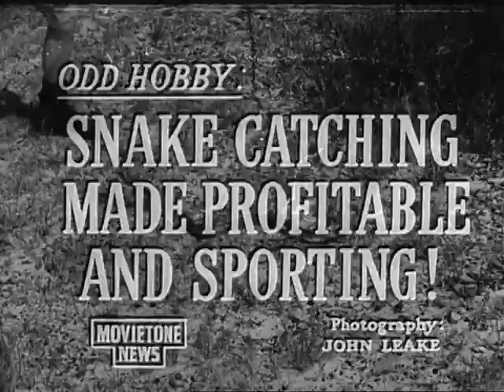Kevin Budden video - The Australian Herpetological Society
Commence viewing at 1:34
Author of "Snake Bitten - Eric Worrell and the Australian Reptile Park", Kevin Markwell, provided us with this long forgotten footage of Kevin Budden.
Kevin was one of the founding members of the AHS and tragically died of a Taipan bite aged just 20.
David Williams wrote a magnificent article on the expedition which as become part of Australian Herpetological folklore. "Two days after Kevin's death the taipan which killed him took the long journey south to the Commonwealth Serum Laboratories in Melbourne, Victoria. T.A.A. flew the reptile first to Brisbane, and then to Melbourne. Upon arrival, the reptile remained in a locked room, still in the original hessian bags and timber crate, while plans were made to extract its venom.
On August 1, 1950 Melbourne zoologist David Fleay, working in a room at the National Museum extracted venom from the snake on behalf of the Commonwealth Serum Laboratories. By all accounts this was the first-ever milking of a live taipan snake and drew considerable attention from the news media of the day. "day.ttp://